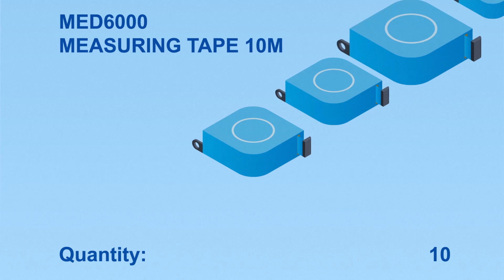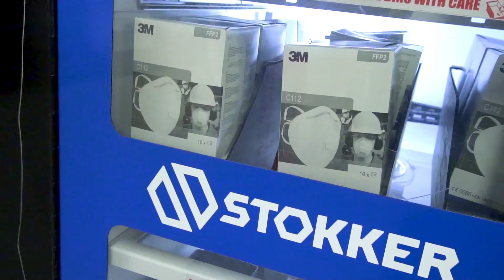Stokker smartSTOKK jaotuskapid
Juhi oma ladu innovatiivselt  Stokker smartSTOKK jaotuskapiga

Stokker pakub smartSTOKK Cribmaster professionaalseid tööstuslikke jaotuskappe PPE ja kulumaterjalide jaotamiseks. Cribmaster kappidel kehtivad ISO 9001:2015 sertifikaadid. Kõik kapid töötavad CribMaster tarkvaraga.